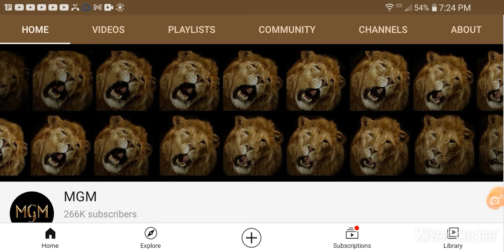new mgm youtube banner